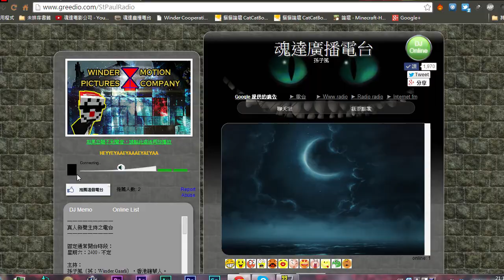魂達廣播電台 － 宣傳影片